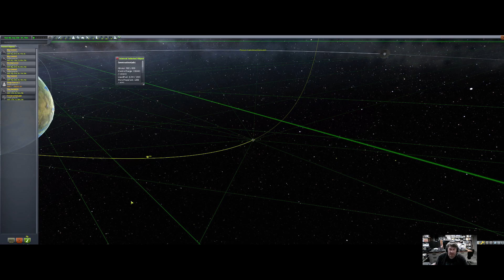Highlight: You see that space station? Yeah, It's almost destroid now. Thats what happens when the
Never let your Dog Distract you. the Kraken will always know.